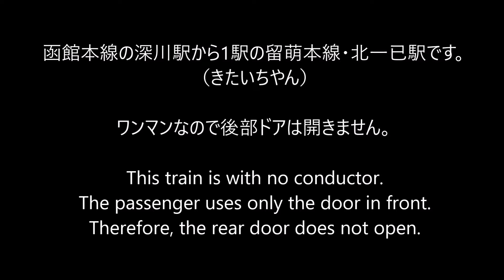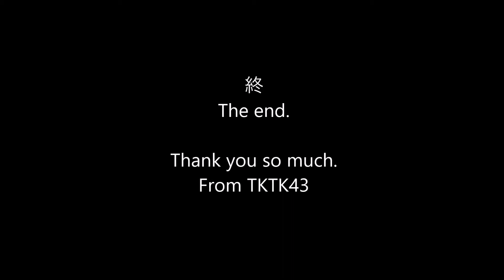【JR北海道・留萌本線】 北一已駅 Kita-Ichiyan sta. in Hokkaido Japan.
留萌本線の北一已駅（きたいちやん）です。

無人ののどかな駅ですが駅舎は昔の物で非常に味わいがありますね。
この路線も廃止の危機にあり行く末が心配です。
何とか残ってほしいです。

This video is the Kita-Ichiyan sta. in Hokkaido Japan.